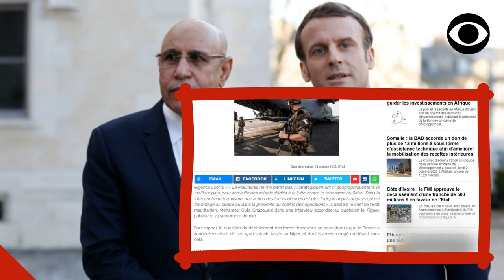LA MAURITANIE REFUSE D'ACCUEILLIR LES TROUPES FRANÇAISES